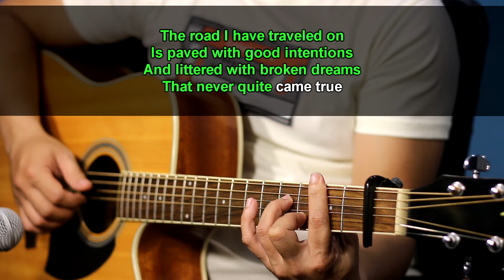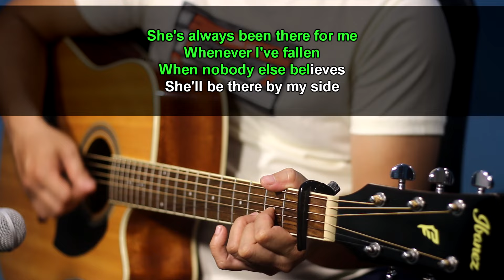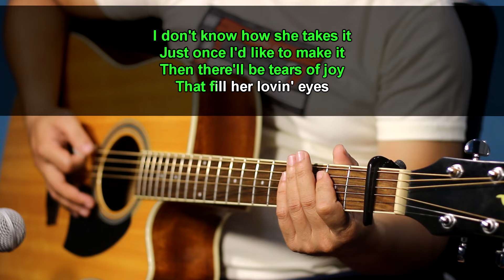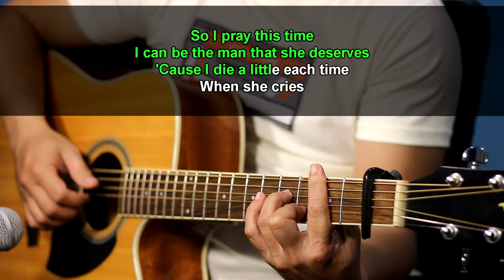When she cries - Restless Heart (Acoustic karaoke)